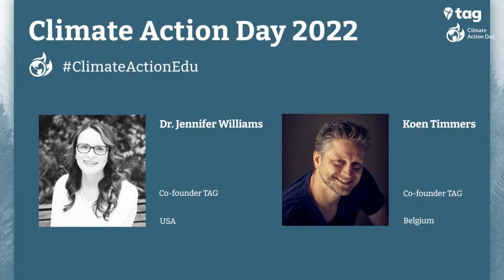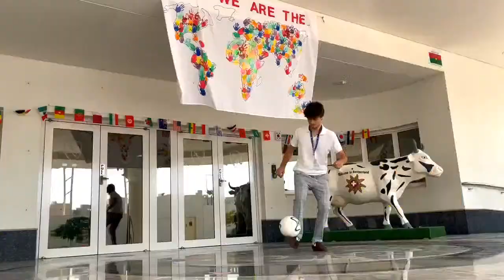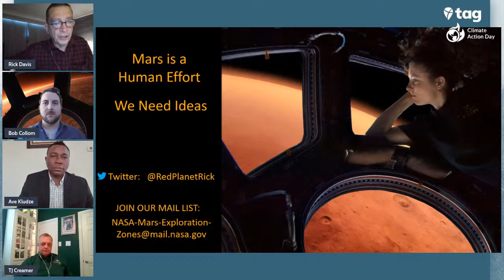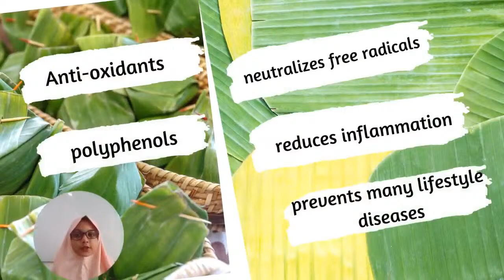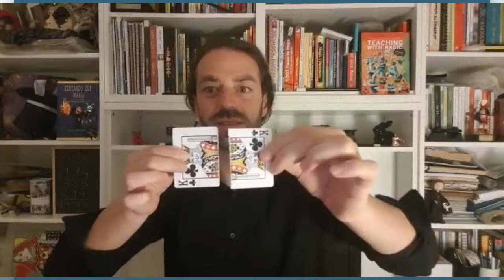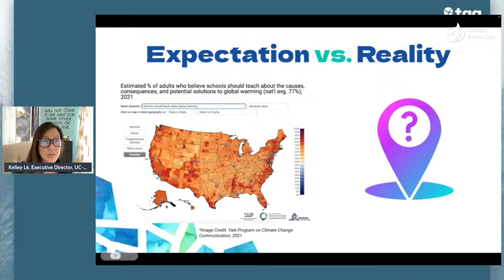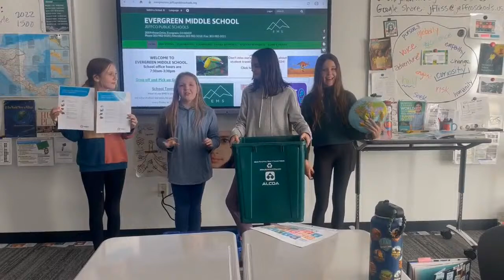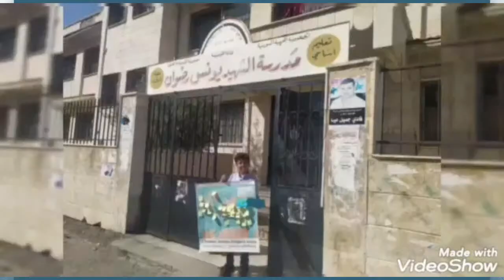Climate Action Day 2022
We will start on 2:00pm CET = 9am ET = 6:30pm IST